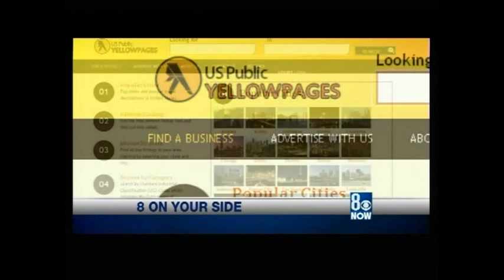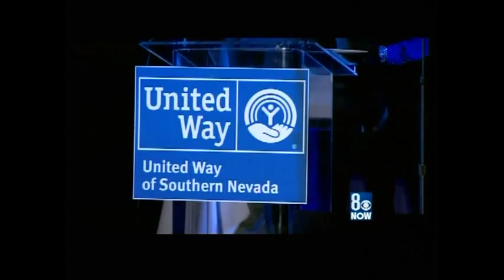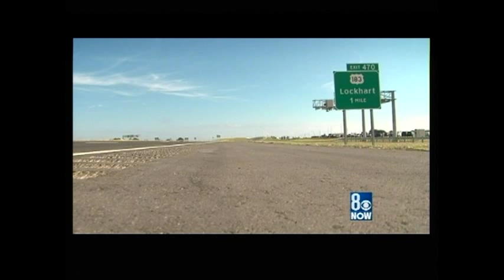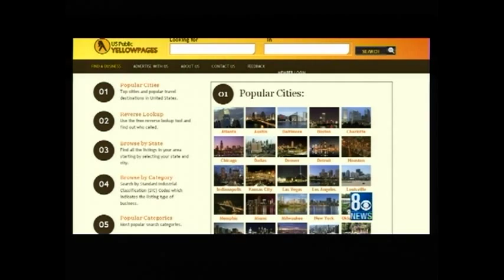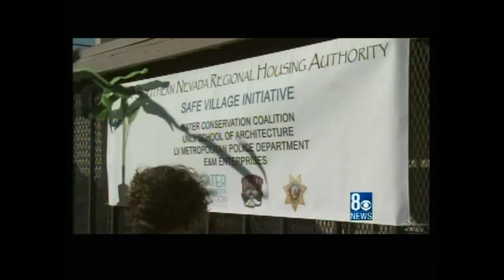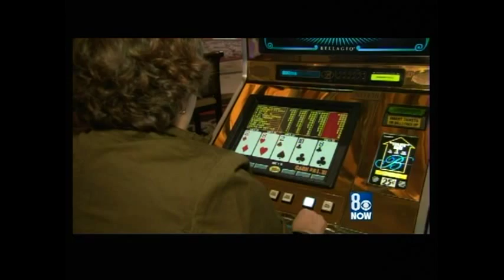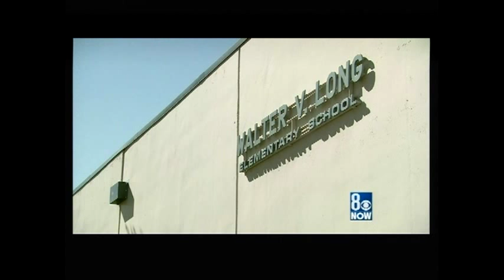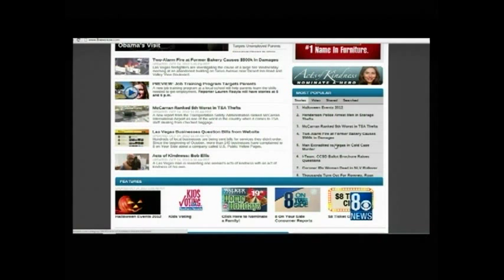10/24/2012 8 News Now, KLAS-TV Ch. 8, Las Vegas, Oct. 24, 2012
In this afternoon news block, Paul Joncich and Denise Valdez anchors from 4:30 to 5:00 PM, with Dave Courvoisier and Paula Francis handling the 5:00 to 5:30 PM shift.
Leading off is the Nevada Piglet Book . . . about taxpayers' wasted dollars.
Other news items of international, regional, and local interest are reported on.
Staff Sgt. O.K. Hubble is profiled as a "8 News Now Everyday Hero" recipient.
Brian Loftus segment on "Driving You Crazy?"
Ken Smith reports on Traffic.
Darren Miller with Weather.
Michell Mortensen does "8 On Your Side" segment.
In the 5:00 PM half-hour, the 2012 Presidential Election places Las Vegas center stage, Nathan Baca reports.  Aaron Drawhorn reports on the neighborhood improvements found in the location where President Obama plans to speak at.
8 News Now reporter newcomer Cassandra Garcia reports on an abandoned bakery fire in Las Vegas.
Channel 8's "Acts of Kindness" feature has Shauna Khorrami profiling Bob Ellis "paying it forward" to a deserving recipient.
Other reports of local interest are covered, no spoilers provided.
Lauren Rozyla contributes to this newcast.